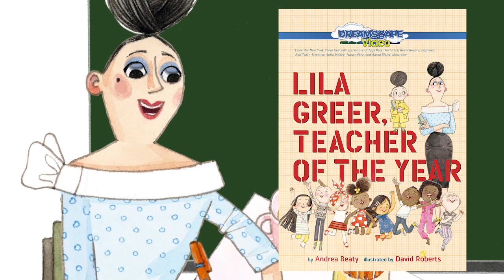Lila Greer, Teacher of the Year - Trailer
Lila Greer is full of worries. Even the smallest things—from cabbages to cardboard—fill her with dread and What Ifs. So when her family makes a big change—moving to a new town—the worry and What Ifs only grow. What if things go wrong? What if no one likes her?

At first, Lila feels right to be worried. In her new home, everything is strange. The new kids, the new smells. Lila feels alone and invisible. But there’s one person who sees her: Lila’s teacher, Ms. Kern. Through some creativity, blackboard erasers, and—most of all—kindness, Ms. Kern finds a way to make Lila feel welcome and open to new experiences, a lesson that will resonate with Lila long after second grade.